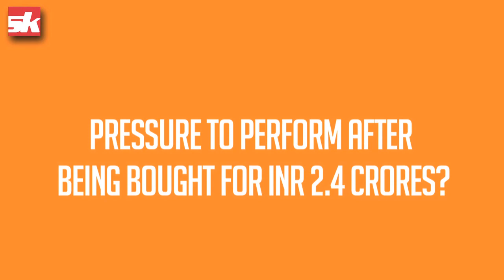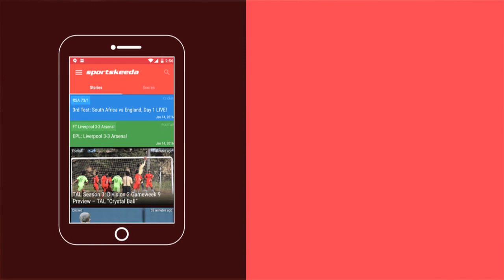Interview with bowler - kings XI Punjab KC Cariappa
In conversation with bowler - kings XI Punjab KC Cariappa who shares his insights on his bowling style, stock delivery, his parents reaction to him becoming a pro, pressures from family and his experience on working with Sunil Narine. He also shares his experiences at Team KKR and his memories of meeting Shah Rukh Khan in his interview with Sportskeeda.